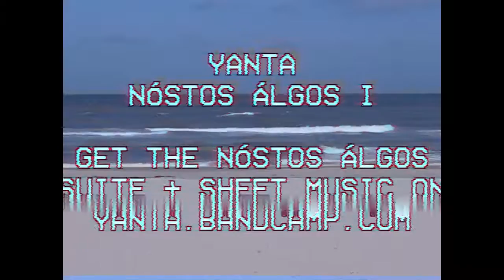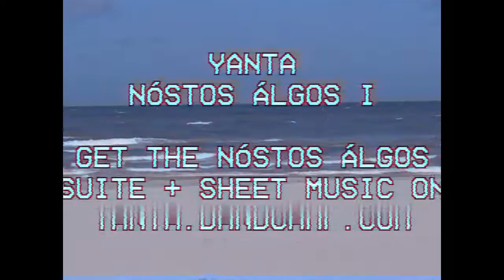Nóstos Álgos I (original piece) - YANTA